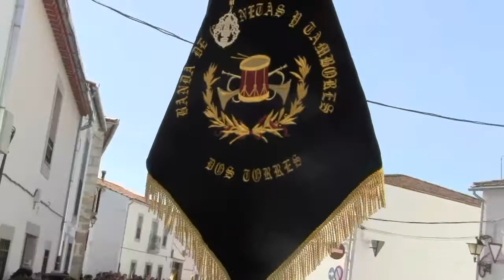"Amor"...Domingo de Ramos(V). Dos Torres(Córdoba)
Trece de abril, Domingo de Ramos...Bendición de Palmas y Ramas de Olivo, en la ermita del Patrón, San Roque, posteriormente Procesión de Palmas y Ramas de Olivo, hasta la Iglesia de Ntra. Sra. de la Asunción...A los Sones de la Agrupación Musical de Cornetas y Tambores de Dos Torres...